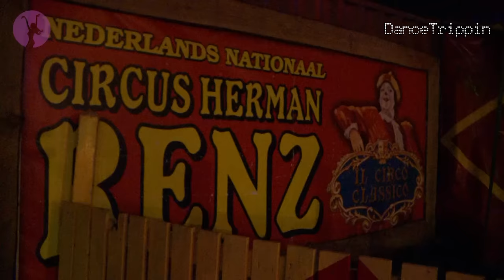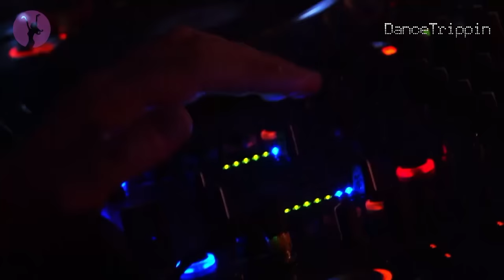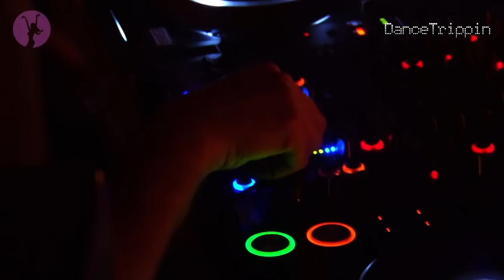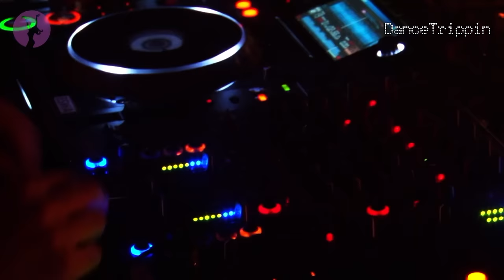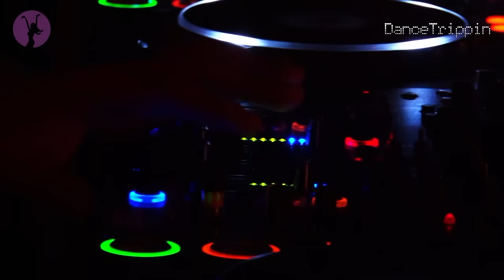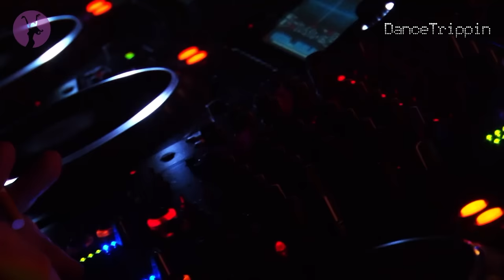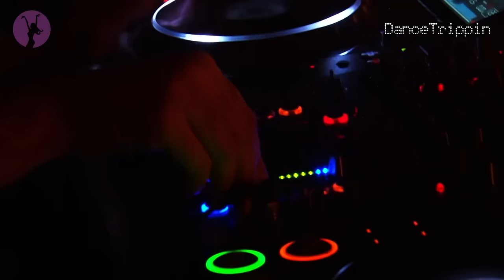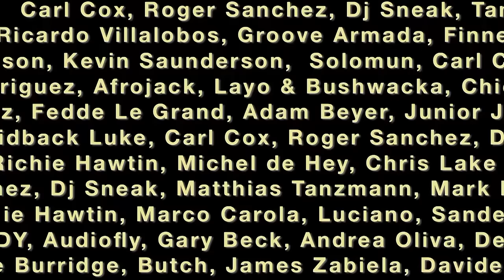Karotte | Thuishaven Wintercircus | Amsterdam (Netherlands)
Thuishaven Wintercircus was more than a regular party, it was the perfect chance to experience a different kind of party atmosphere. The magical venue Thuishaven was filled with kaleidoscopic and vibrant creatures dancing along with the wild crowd to the tech-house beats delivered by Karotte.